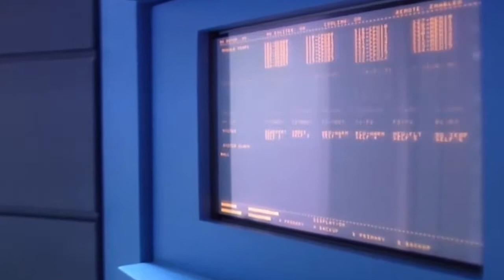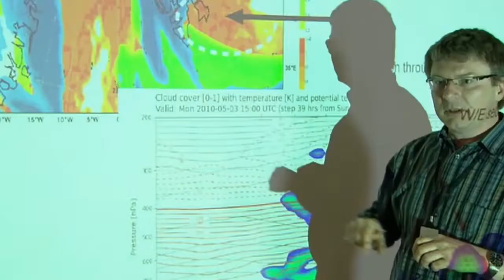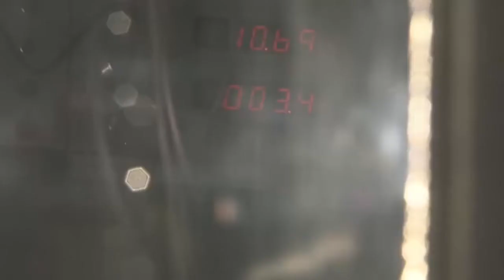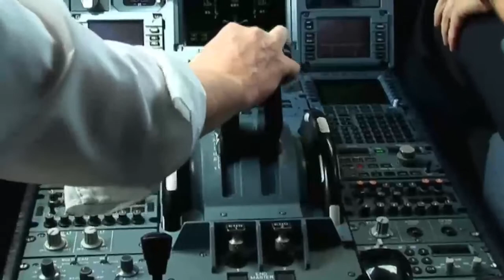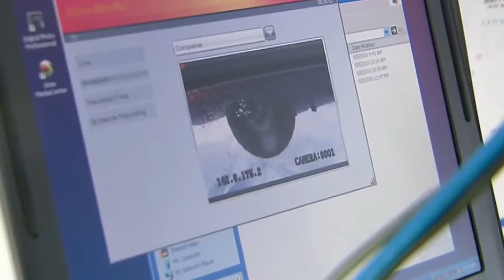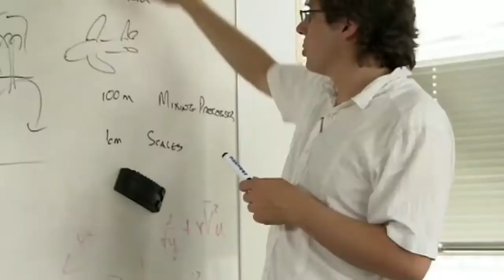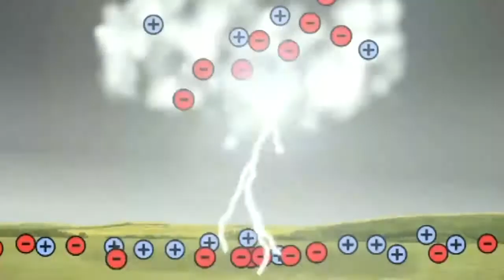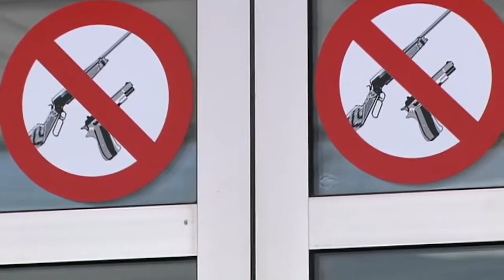WSZYSTKO o CHMURACH (lektor)